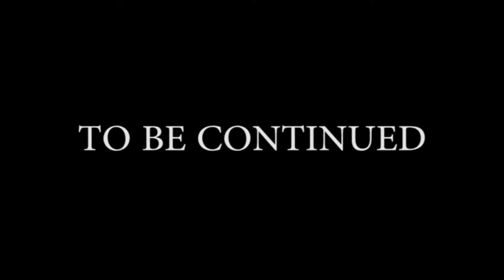ENDLESS -- Trapped #2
The Hipster Nerd and Erik have escaped from the room where they woke up, only to find themselves in a hallway that doesn't end. How will they escape? Watch and see.

PART TWO OF FIVE.

This series was commissioned by Rebekah Faision for her church's VBS, and she did a ton to help us, including running camera half the time.